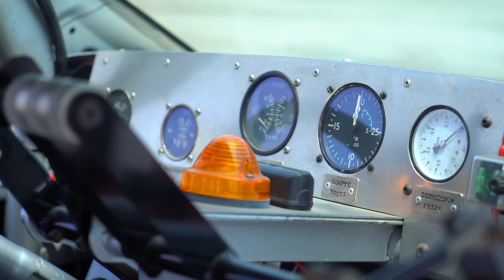IL INSTALLE UN RÉACTEUR D’AVION SUR SA VOITURE !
Merci à "Provence Studio" pour le Terrain !

De l'exploration 🐸 Des aventures 🤠 Des expérience 🧪 Life Style 🤟
Bref tu trouveras de tout sur ma chaîne !